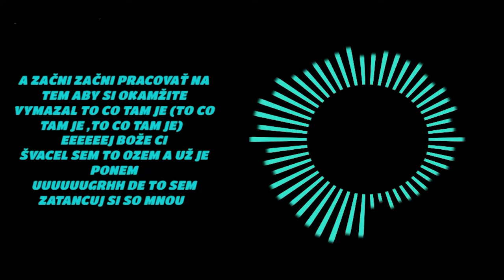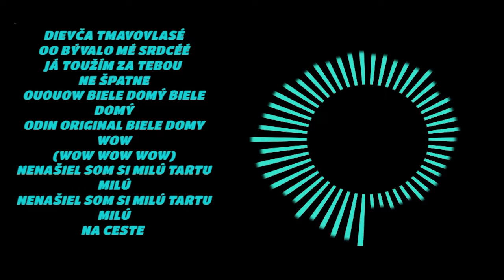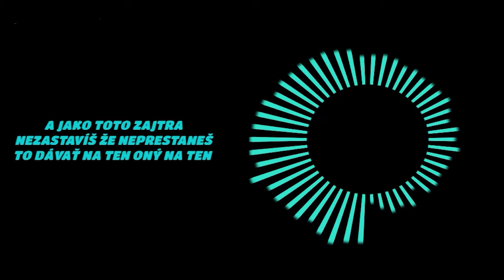Vlado Vach - comeback disstrack(DJ zlianský)